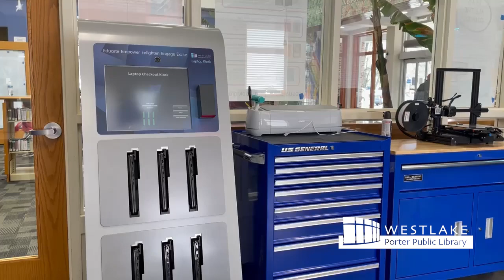Sneak Peek of Makerspace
Want a sneak peek of our new Makerspace?

Come join us for a drop-in open house. Learn about the equipment and services available, check out demo projects and idea starters, and learn about how you can access the Makerspace starting in March.

Open House Dates:
Monday, Feb 20, 6-7:30pm
Thursday, Feb 23, 11am-12:30pm
Sunday, Feb 26, 3-4:30pm